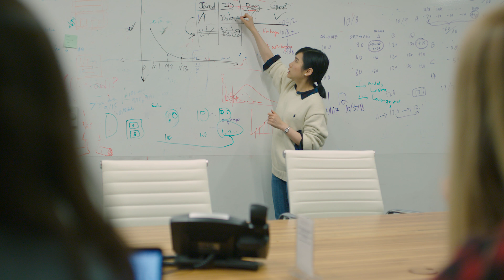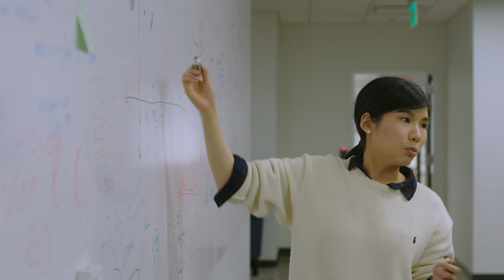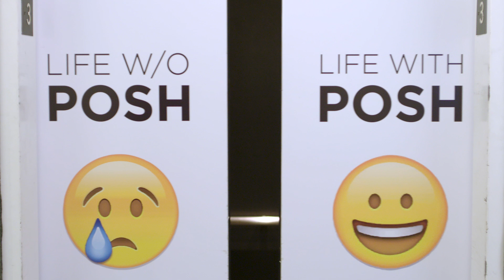LifeatPMHQ: Data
Meet the Poshmark data team: we’re a team of rock climbers, amateur photographers, chess champions and world travelers, brought together by our love of solving problems through data. To drive decisions across all business areas from product to marketing to operations, we’re constantly using data science and machine learning to create value from the billions of interactions taking place on the platform.

Join the Poshmark team!